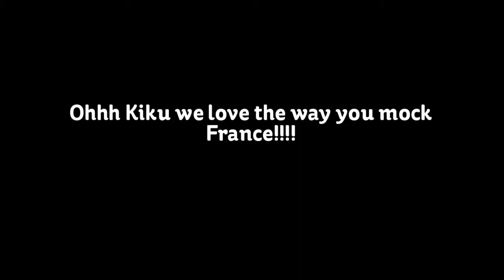Hetalia Birthday. Today is Japan's day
I own none of these pics or the song. the song is ,Maru Kaite Chikyuu japan version.still can't find my video maker.  Sorry for the the lack of picutres and the song it's the only one I found